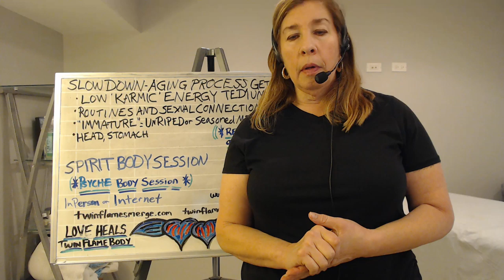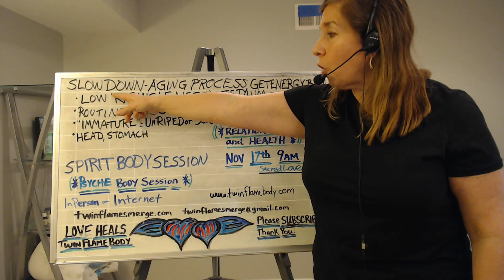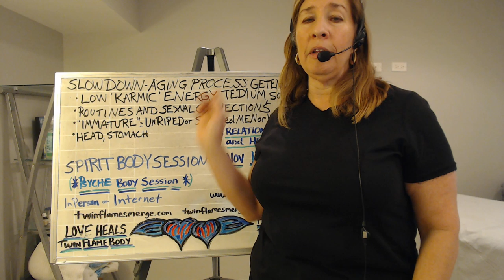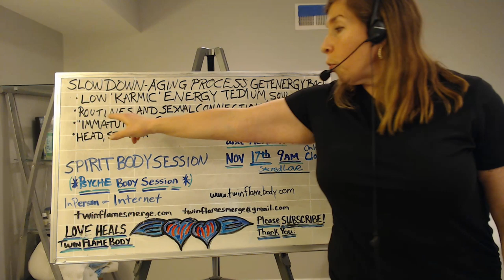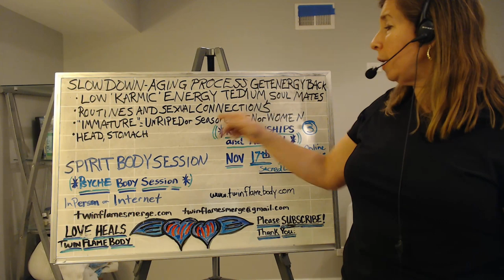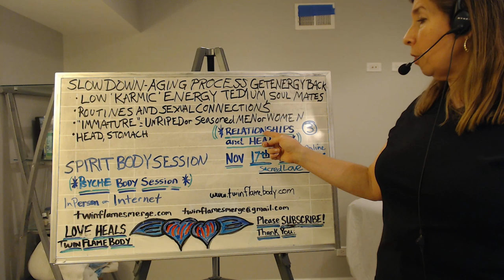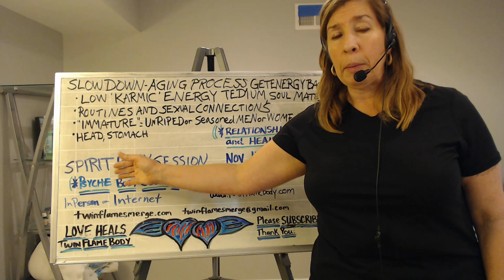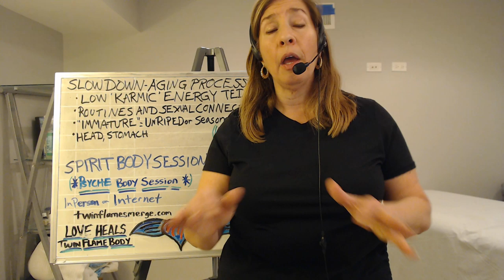Slow down Aging Process, Get your Energy Back with Twin Flame Love